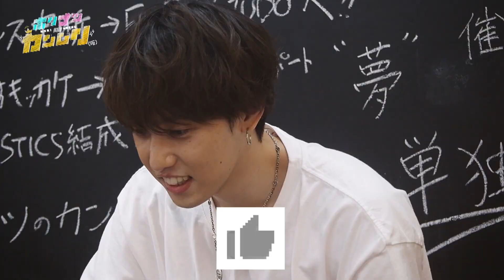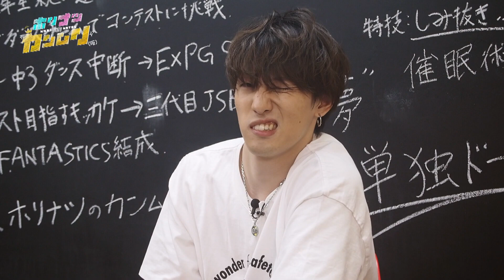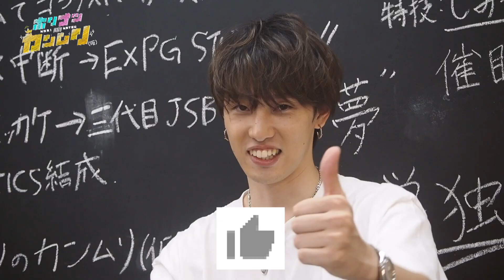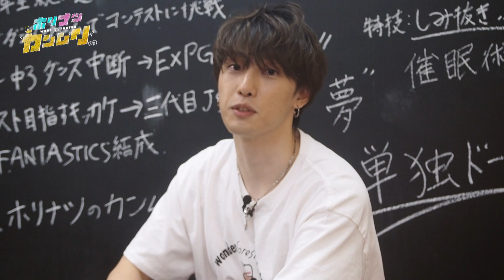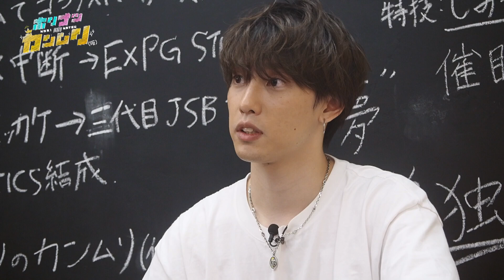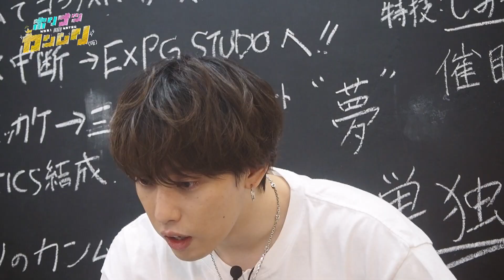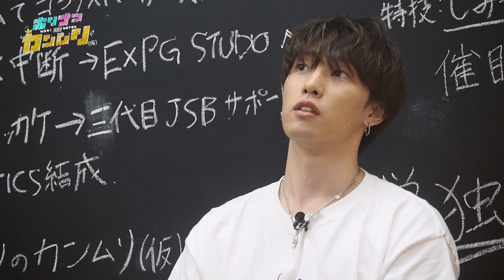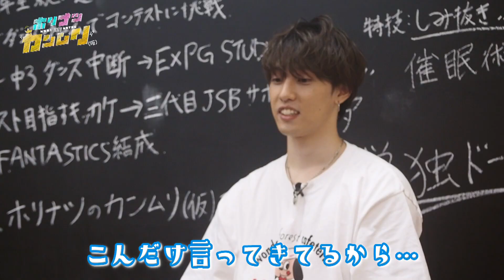【公約します！】生配信 or 罰ゲームどっち？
いつもたくさんのコメントをありがとうございます！
少しですが、コメントを返させて頂きます！

そして、８月２３日までに下記動画の再生回数が、
１０万回を超えた場合、生配信を行います！！よろしくお願い致します！

◆即興ダンスで新境地 ＆【続】ドキドキ！GENERATIONS佐野玲於＆中務裕太と直電